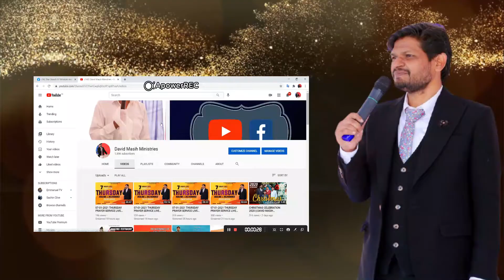Mass Prayer|| By. Prophet David Masih||David Masih Ministries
David Masih Ministries